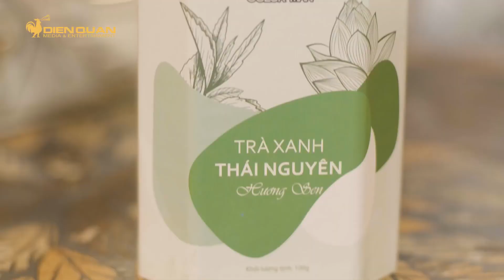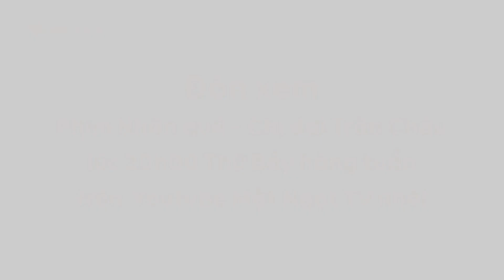CÂU GIÁO HUẤN của nữ tổng tài khiến tiếu tam CỨNG HỌNG | Nữ Tổng Tài Tập 3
© Copyright by Ngũ Vị Hương ► Don't reup! Thank you!